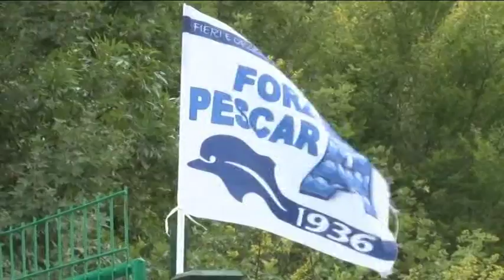Pescara, inserimento del Palermo per Ganz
Ore di grande fermento per il mercato del Pescara che rischia di perdere l’attaccante Simone Andrea Ganz dopo l’inserimento nella trattativa del Palermo. Svolta anche per la cessione di Coulibaly. Lunedì è previsto un incontro con l’udinese che a sorpresa può battere la concorrenza di Inter, Juventus e Genoa e accaparrarsi il gioiellino senegalese